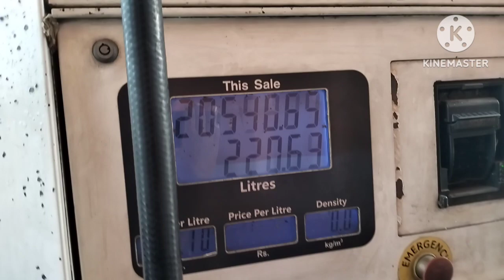TRACK KHARAB HO GAYA|TRACK KHARAB HO GAYA ON YOUTUBE|SANJAY BLOGS 1985.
TRACK KHARAB HO GAYA.TRACK KHARAB HO GAYA ON YOUTUBE.SANJAY BLOGS 1995.
MERA GARI KHRAB HO GAYE TO MENE WATER DALKE COOL KIYA.